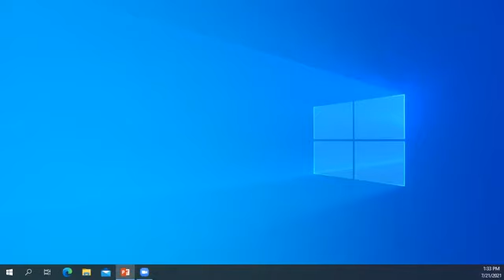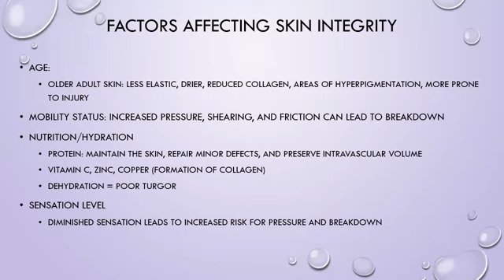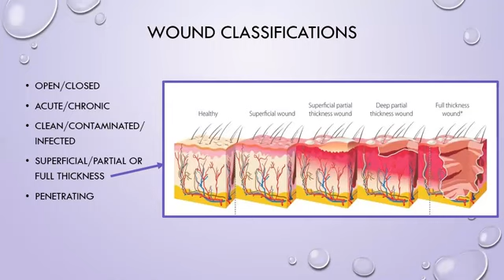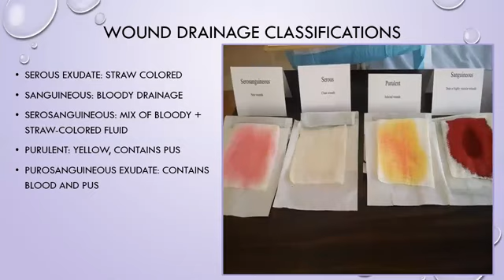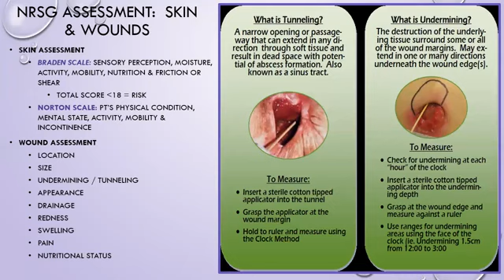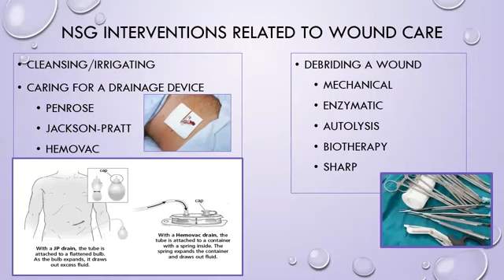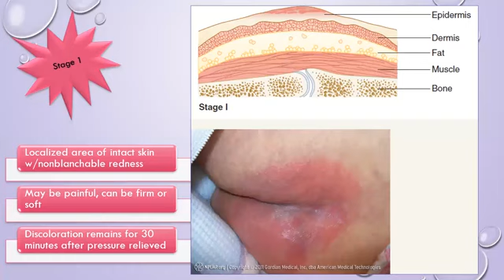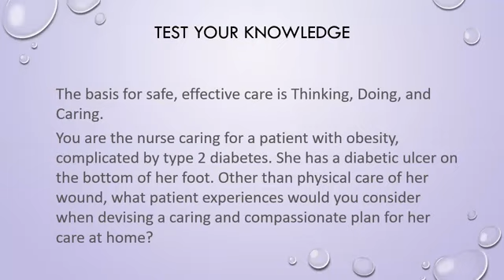Skin Integrity & Wound Healing Lecture